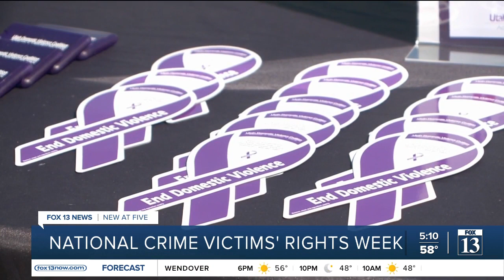Events planned for National Crime Victims' Rights Week in Utah